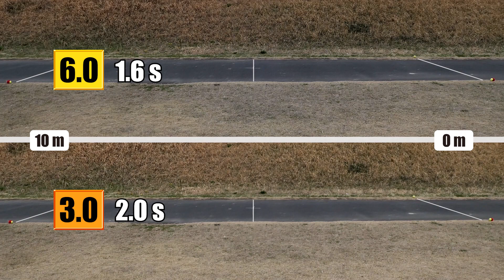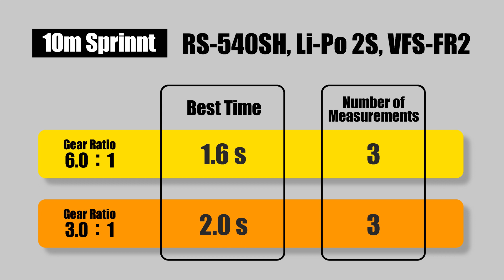(#3) Acceleration Feeling Comparison! GearRatio 3:1 vs 6:1, TAMIYA TT-02B, KOPROPO VFS-FR2, RS-540SH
Gear Ratio
*  6.0 : 1
*  3.0 : 1

【 CHASSIS 】
   TAMIYA TT-02B

【 MOTOR 】
   MABUCHI RS-540SH

【 BATTERY 】
   YOKOMO Li-Po ( 7.4 V, 3500 mAh ) Battery

【 ESC 】
   KO PROPO VFS-FR2 ( default )

【 TIRE 】
   TAMIYA Dual Block Tires K